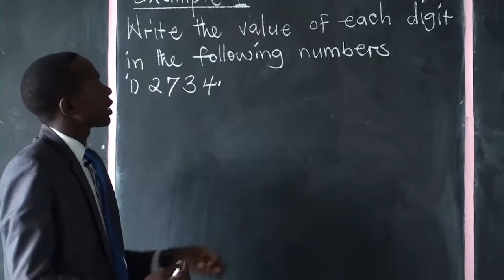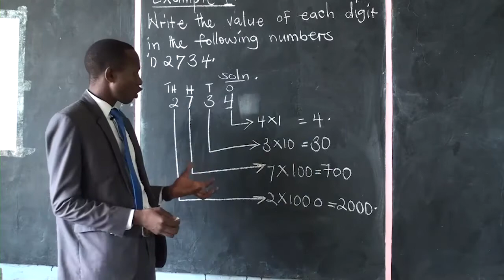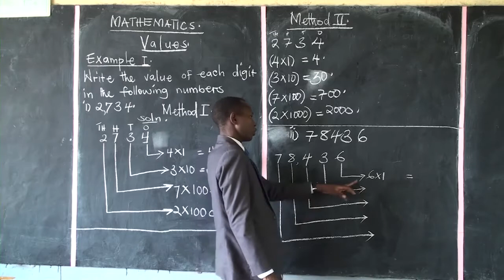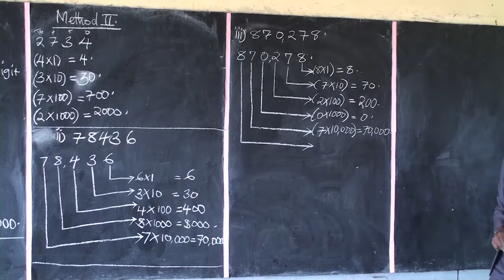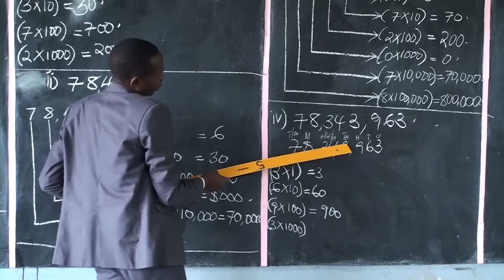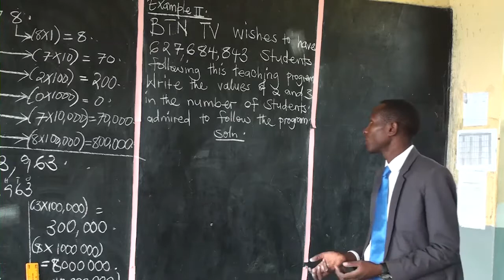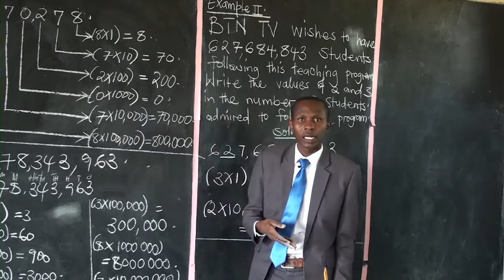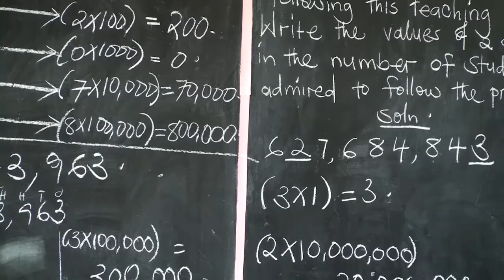MATH less 18 TOPIC : Values